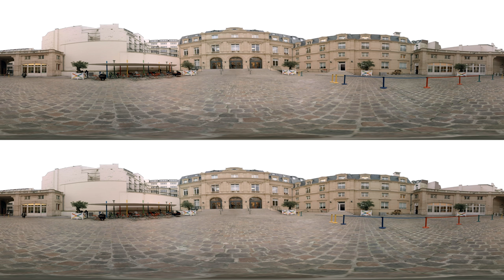Google Immerse VR | Racial Identity: Exploring Race 360º VR Video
Google Immerse VR videos investigate race, diversity, and identity by exploring how real people interact with the world and how the world interacts with them. Experience the other Google Immerse VR videos

Join two Googlers on their journeys to more deeply understand their racial identity. Google’s Diversity and Inclusion experts help guide the experience, with prompts like: “We all see race… it's whether or not you choose to embrace it... It might be scary and it might be really, really uncomfortable, but the journey is worthwhile.”

Stand shoulder to shoulder in Virtual Reality with Dezzie, a UX Designer at Google, and Clayton, a Diversity Business Partner at Google, and explore their experiences with race and identity as you travel with them to their childhood homes, to the Google offices where they work, and around the cities of Paris and San Francisco.

Part 2 of 3 in the Google Immerse VR Racial Identity series.

Featuring:

Dezzie Dimbitsara and Clayton Robbins
with Daisy Auger-Dominguez, Elizabeth Curtis, Michelle Ho, Laura Marquez, Victor Scotti, Jr.
and
Courtney Bass, Emilie Bequignat , John Harry "Cayenne" Bonck, Carl Crossgrove, Jack Davis, Benjamin Gaulon, Ilana, Alexandra Labourel, Elizabeth Lowe-Hunter, Tim Lubic, Nora, Matthew Simmons, Hanna Thedros, Ricardo Villalobos

Light Sail VR Team:

Director - Matthew Celia
Producer - Robert Watts
Writer - Katherine Celia
Cinematography - Keith Lancaster
Editors - Maria Lauret, Chris Willett, and Matthew Celia
Original Music - Dimitri Smith
Guitar Soloist - Kevin Enstrom
Cello Soloist - Katt Newlon
Production Manager - Jason Huddleston
Production Coordinator, France - Guillaume Marchant
Production Sound Mixer - Gabe Ruggiero
Production Sound, New York - Jesse James Malings
VFX - Occlusion VFX
Post Production Sound - Empty Sea Audio
Supervising Sound Editor - Mark Camperell, MPSE
Re-Recording Mixer - Michael O’Connor
Sound Editor - Michael O’Connor
Colorist - Arianna Shinning Star Pane at Velem

Google Immerse Team:

Google Immerse Founder - Gina Rudan
Google Immerse Executive Producer & Program Manager - Jeffrey Breau
Google Immerse Executive Producers - Liza Patnoe, Dominique Mungin, Ragland Williamson
Executive Producer - Hunter Johnson
Google Immerse Communications - Sarah Choi
Support from - Google Computer Science Education in Media

With Special Thanks to :

Florence Aknin, Katie Gilmartin, Jose Guzman Colon, Carrie Ellis, Dianne Hackett, Audrey Harris, Jen Mayer Sandoval, K Morris, Dan Nicoletta, K. Jennifer Oki, Rosa Villalobos, David Weaver, Mark Wyn, Jovian Zayne; Nilka Thomas, Dr. Myosha McAfee and the Google Diversity & Inclusion Team; Peter Lubbers, Jamie Baughman and Google Developer Studio; Google People Development Team; Google Computer Science Education in Media; Sarah Steele, Joe Szopa and the Jump Team; Oona King, Stephen Golden and the YouTube Diversity & Inclusion Team; Erin Teague and the YouTube VR Team; Xpedition Media; Le Pigalle Café, Paris, France; San Francisco Municipal Transportation Agency (SFMTA); SNCF France and SNCF Nevers; Woods Communications; The City of Ashley, IL; The City of Clamecy, France; The City of Nevers, France; The City of Paris, France; The City and County of San Francisco, CA; The City of St. Louis, MO; Google San Francisco, New York, and Paris

Made on:

Jump